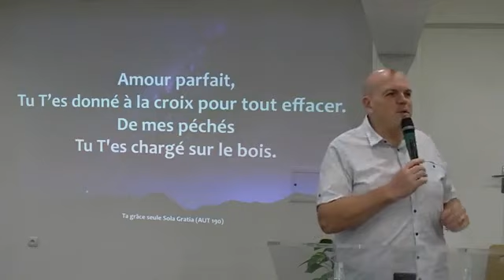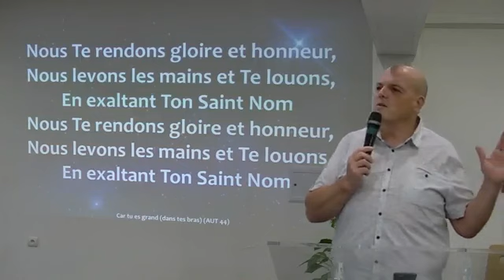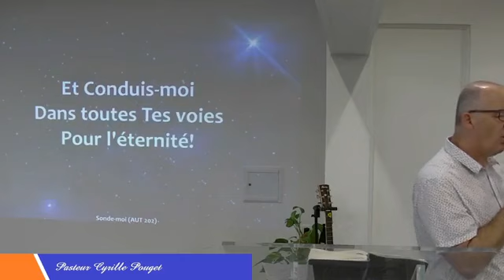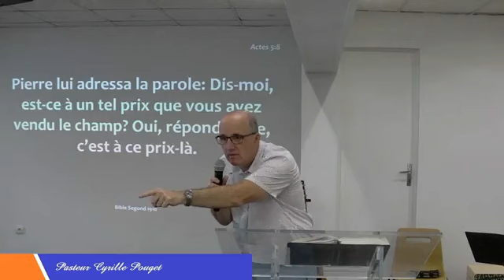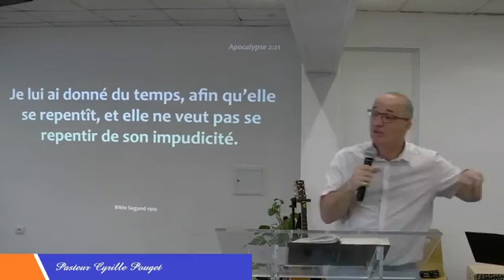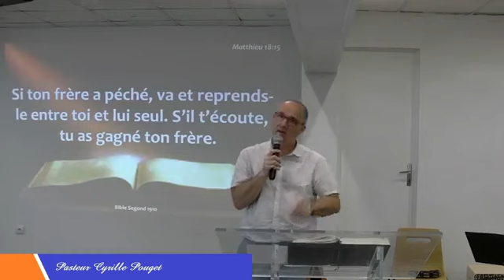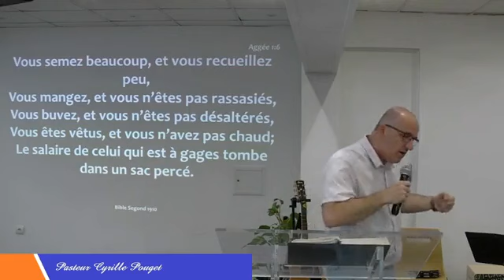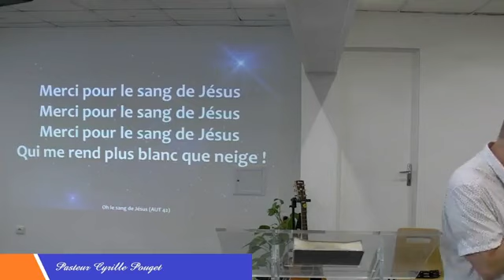Message 16 10 2022